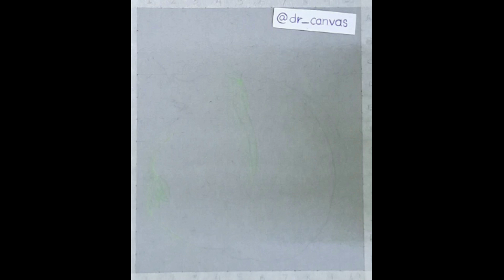Drawing a GREEN BLOB || Colorpencil Drawings || Speed Art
Hi everyone,

Its a running trend now to be drawing a paint blob. It seemed colorful and fun, so here I am back with my set of colorpencils to work on this green paint blob. Sit back and enjoy the hyperlapse :)

Materials Used:

Strathmore Bristol Tone Grey 400 Sketchpad
Masking Tape
Uniball Mechanical Pencil 0.5mm
Tombow Mono Zero Eraser
Steadler Kneaded Eraser
Steel Ruler
Faber Castell Polychromos 60s set
Signo Gelly Roll White Pen (0.5mm, 0.8mm, 1mm)

And a loads of fun and dedication for drawing!